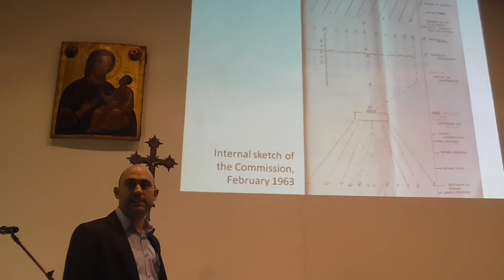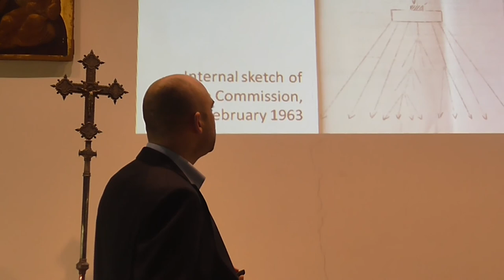Popes on the Rise! Hänni, Adrian